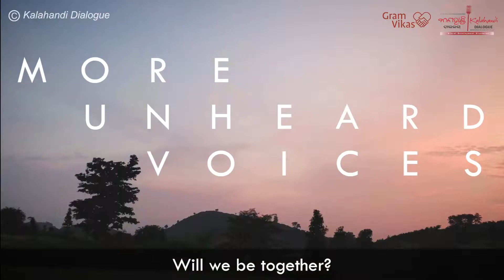Unheard Voices of Kalahandi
Do we really want to hear each and every voice what it wants to say? Here is a beautiful illustration of the same where voices from the Grass root level of the people of a small village in Kalahandi are being heard.

Video Credits - Gram Vikas

Kalahandi Dialogue is a unique
platform to bring together and engage world leaders, policymakers,
development practitioners, social entrepreneurs,
impact investors, public intellectuals and the youth at large, to discuss,
debate and deliberate on global development issues; and to draft the
Kalahandi Declaration as a Glocal action plan for the coming years.